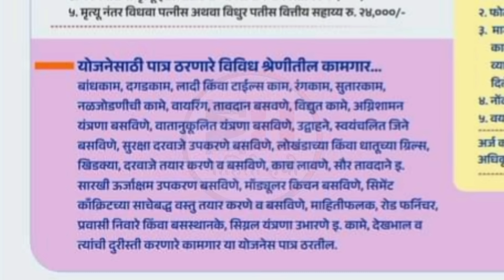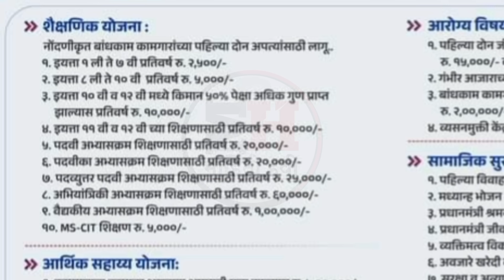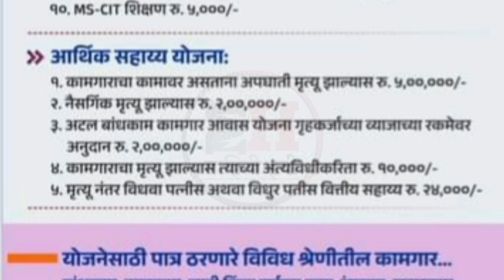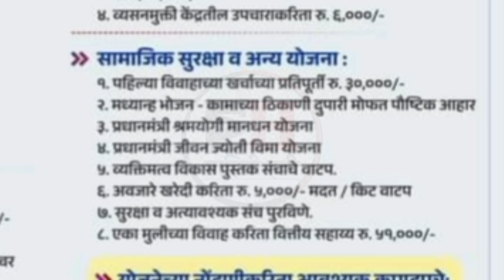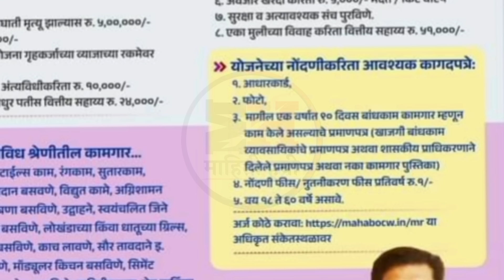Bandhkam Kamgar Yojana || फक्त एक रुपयात 32 योजनेच्या लाभ Bandhakam Kamgar Registration | MAHABOCW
फक्त एक रुपयात 32 योजनेच्या लाभ | Bandhakam Kamgar Registration | Bandhakam Kamgar  Yojana |MAHABOCW

(PM किसान व नमो शेतकरी योजनेचे पैसे तुमच्या आवडीच्या बँकेत मिळावा

बांधकाम कामगारांना घरकुल जागा खरेदीसाठी 1 लाख रुपये मोफत मिळणार |

Bhandhakam Kamgar

Kamgar Yojana

Bandhakam Kamgar Yojana